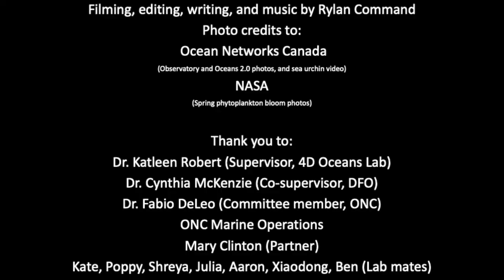Rylan Command - Temporal dynamics of megabenthic epifaunal communities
Rylan Command, Master's student at Marine Institute of Memorial University of Newfoundland